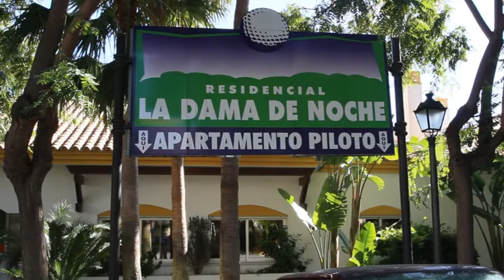La Dama de Noche.Marbella,Nov,2012.